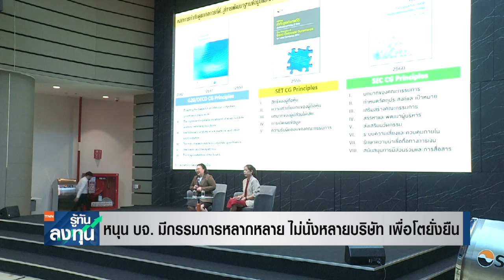หนุน บจ. มีกรรมการหลากหลาย ไม่นั่งหลายบริษัท เพื่อโตยั่งยืน I TNN รู้ทันลงทุน I 10-03-66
ดร. ศรพล ตุลยะเสถียร รองผู้จัดการ ตลาดหลักทรัพย์แห่งประเทศไทย กล่าวในงานสัมมนา SET : Capital Market Research Forum ครั้งที่ 2 ปี 2566 หัวข้อ “แนวทางปฏิบัติที่ดีของกรรมการบริษัท เพื่อการพัฒนาธุรกิจที่ยั่งยืน” ว่า งานครั้งนี้จัดเพื่อเผยแพร่งานวิจัยต่อประชาชน และบริษัทจดทะเบียน (บจ.) ให้รับทราบและนำไปใช้ประโยชน์ได้จริงในการดำเนินงาน